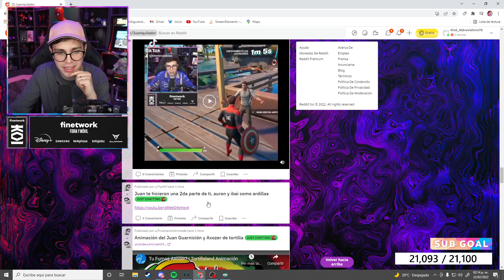JuanSGuarnizo Reacciona a Ibai y Juan si fueran ardillas